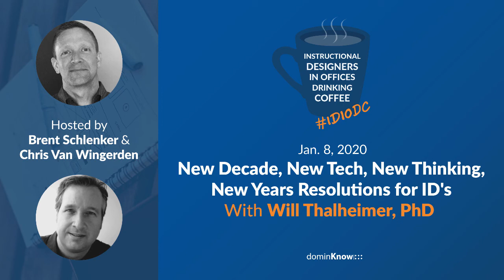New Decade, New Tech, New Thinking, New Years Resolutions With Will Thalheimer, PhD - IDIODC Ep#86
Jan, 8, 2020 - New Decade, New Tech, New Thinking, New Years Resolutins for ID's With Will Thalheimer,PhD

New to IDIODC? What is IDIODC all about? Well, it's pretty simple. IDIODC, short for: Instructional Designers In Offices Drinking Coffee, is a weekly, live video and podcast used to help ID's with pain points and provide best practices and insight. Every Wednesday morning at 10 am ET, the upbeat and candid conversation encourages peers to participate in the chat and share their own personal insight! Often bringing on guests, our hosts Brent Schlenker and Chris Van Wingerden keep it real with objective points fit for people looking for 2020-friendly eLearning advice to better the L&D world.

Happy new year and welcome to the new decade!

Wait, new decade... hard to believe it's already been 10 years since our last decade, and ten more since the last before - which marked another millennium. Oh how time flies. But, sometimes putting everything in perspective is helpful to understand our experiences and what we've accomplished in the past, not to mention to better understand what future days might bring!

Yes, you guessed it. This is an episode on new year's resolutions, but it's also an episode to start off 2020 with a head start specifically for the Instructional Designer/ Learning Professional. Upcoming trends, changes in learning and training thinking, the future of our industry, formulating (or at least learning about) new strategies and starting off the year with some positive reinforcement on how far we've come already. Did we mention we'll have on special guest Will Thalhiemer, PhD to chat with Brent and Chris?

Welcome to our first session of 2020! Looking forward to getting IDIODC with you.

Will brings research-based wisdom to the practice of workplace learning as the CEO of Work-Learning Research Inc. Consultant, Research Translator, Author, Speaker, Instructional Designer, Writer, Advocate, Gentle Curmudgeon, Debunker.